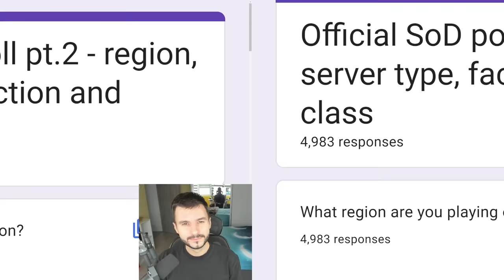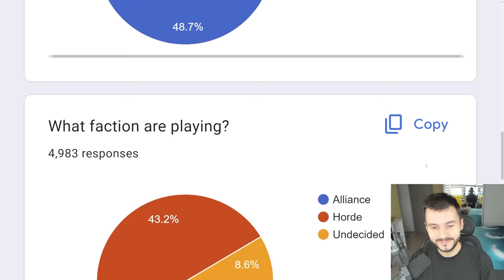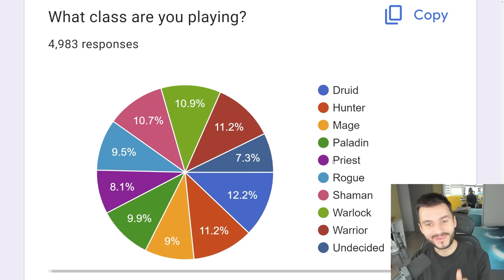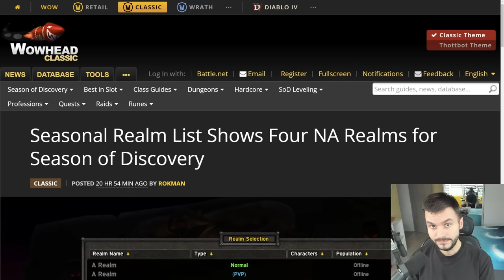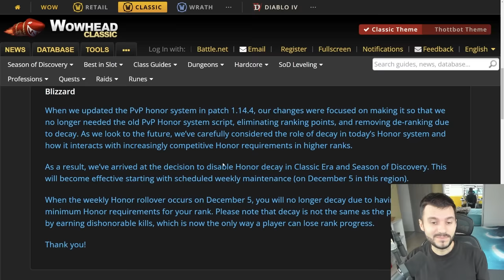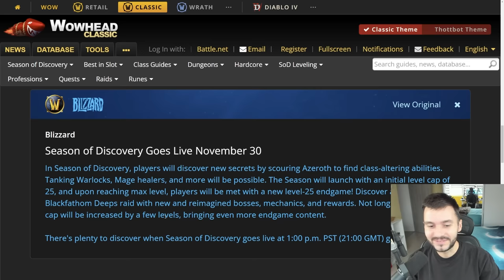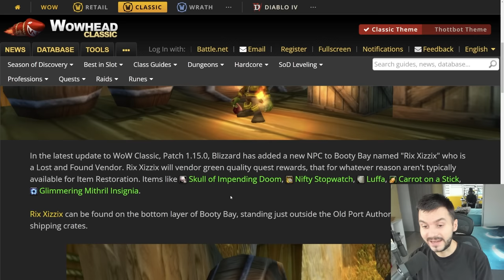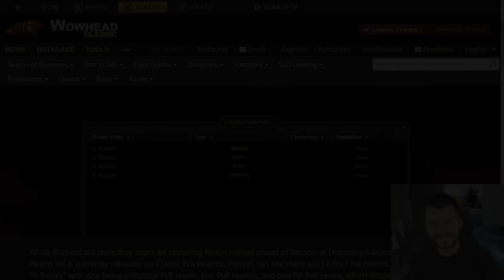Everything You Need To Know - SEASON OF DISCOVERY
Level fast WoW Classic and SoD with RXP Guides -

Launch and whats about
Season of Discovery Goes Live November 30
In Season of Discovery, players will discover new secrets by scouring Azeroth to find class-altering abilities. Tanking Warlocks, Mage healers, and more will be possible. The Season will launch with an initial level cap of 25, and upon reaching max level, players will be met with a new level-25 endgame! Discover a 10-player Blackfathom Deeps raid with new and reimagined bosses, mechanics, and rewards. Not long after, the level cap will be increased by a few levels, bringing even more endgame content.
There's plenty to discover when Season of Discovery goes live at 1:00 p.m. PST (21:00 GMT) globally!

Honor Decay
When we updated the PvP honor system in patch 1.14.4, our changes were focused on making it so that we no longer needed the old PvP Honor system script, eliminating ranking points, and removing de-ranking due to decay. As we look to the future, we’ve carefully considered the role of decay in today’s Honor system and how it interacts with increasingly competitive Honor requirements in higher ranks.
As a result, we’ve arrived at the decision to disable Honor decay in Classic Era and Season of Discovery. This will become effective starting with scheduled weekly maintenance (on December 5 in this region).
When the weekly Honor rollover occurs on December 5, you will no longer decay due to having not met the minimum Honor requirements for your rank. Please note that decay is not the same as the penalties incurred by earning dishonorable kills, which is now the only way a player can lose rank progress.